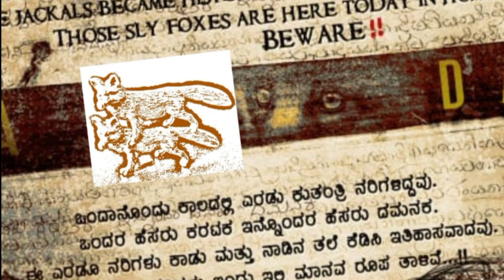UI Movie Teaser Update l Toby First Day Collection | Salaar Trailer | Ghost | Kaatera | Baandariyali